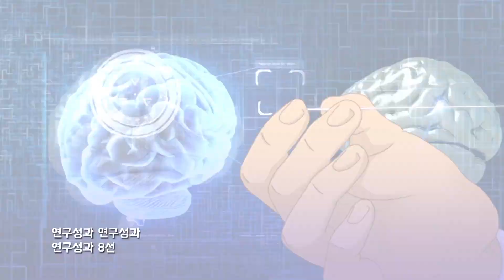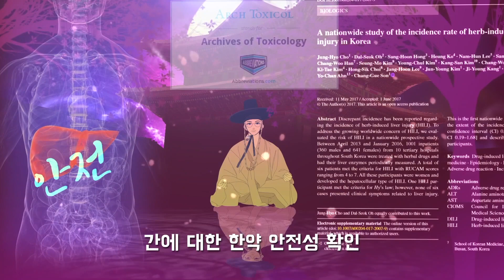KIOM 홍보영상 공모전 후보1 : makta31_2018 대국민 한의학 연구성과 8선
주제를 잘 표현한 작품에 좋아요 를 주세요!
여러분의 한 표가 공모전 작품 최종 선발에 반영됩니다.

좋아요를 누르고 지금 바로 KIOM 페이스북에서 이벤트 를 확인해보세요!
좋아요 인증과 함께 이벤트를 공유,태그 해주신 분들 중
추첨을 통해 커피 기프티콘 을 드립니다!

※자세한 내용은 이벤트 페이지에서 확인해주세요.